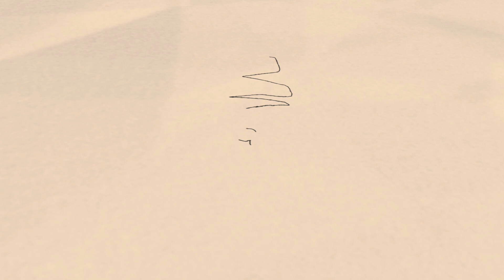பாரதியாருக்கு கற்றுத்தந்த பாவேந்தர் | முனைவர் இளமாறன் | பாரதிதாசன் பிறந்தநாள் விழா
புரட்சிக் கவிஞர் பிறந்தநாள் சிறப்புக் கூட்டம்

புதுமை இலக்கியத் தென்றல்
நிகழ்வு எண் 942
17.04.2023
அன்னை மணியம்மையார் அரங்கம், பெரியார் திடல், சென்னை.

தலைமை: பாவலர். செல்வ. மீனாட்சி சுந்தரம்
தலைவர், புதுமை இலக்கியத் தென்றல்

தலைப்பு: பாவேந்தரின் உலக நோக்கு
உரைவீச்சு: முனைவர் இளமாறன்
ஆசிரியர், முகம்
செயலாளர், பாவேந்தர் பாசறை